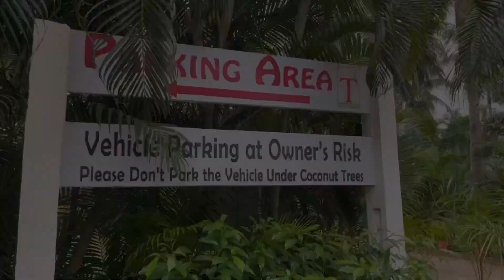Seafood lover's paradise@Puri: Coastline Dhaba, property of Tosali Sands.Konark -Puri Marine Drive.